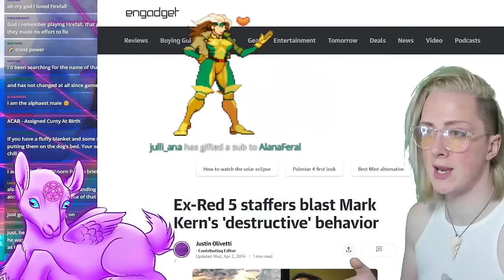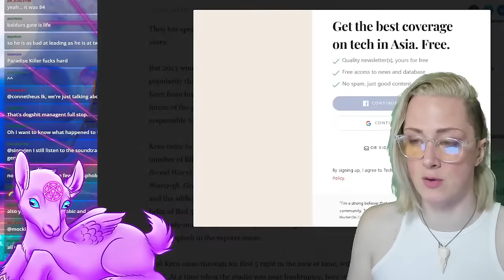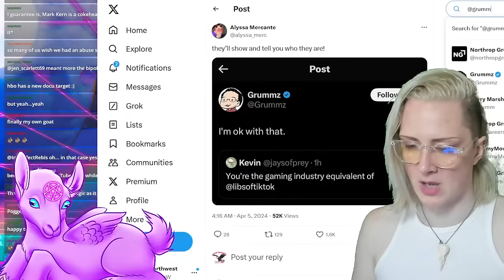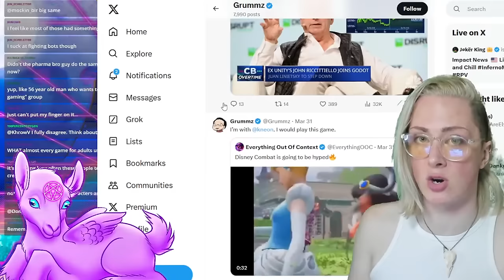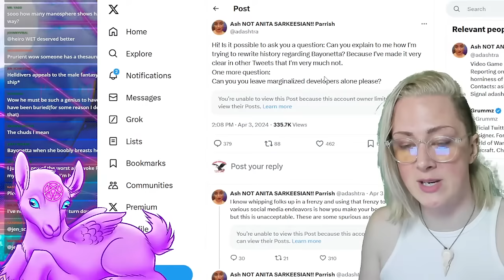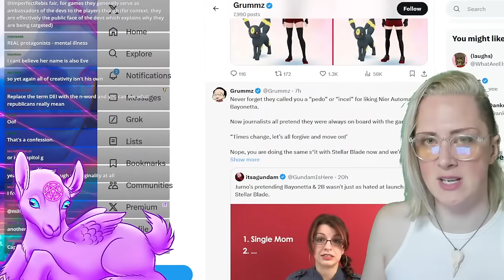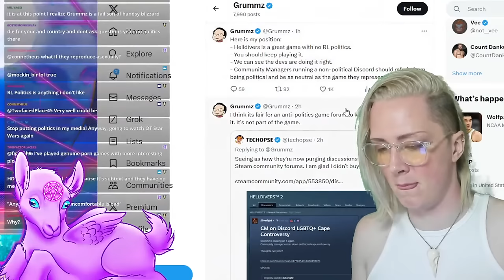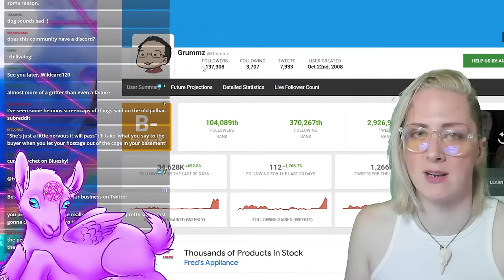The Lies of Mark Kern and “Gamergate 2” - Stream Highlights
@whitebataudio Additional Music by: WhiteBatAudio